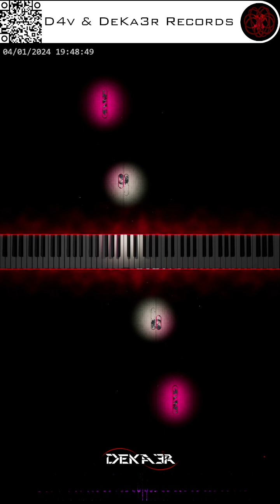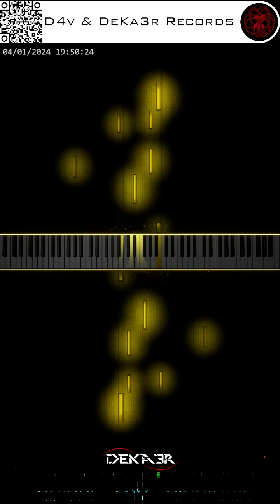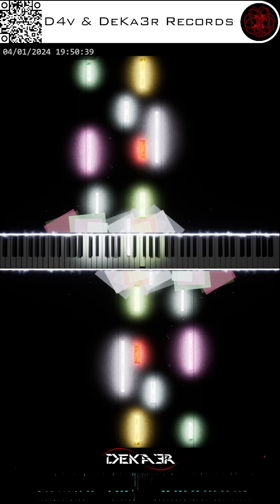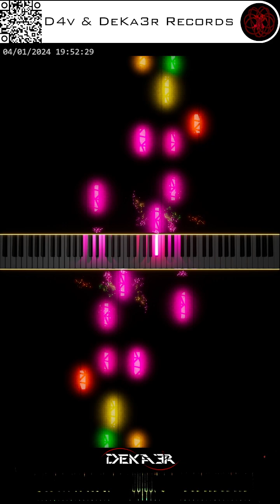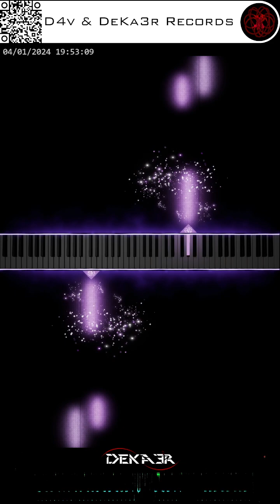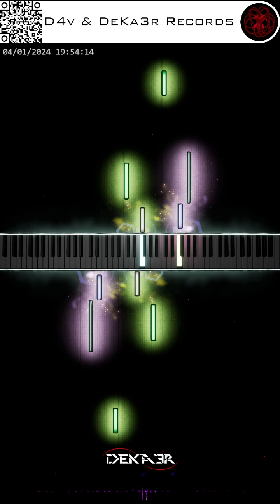🔴irl 🎹 CODE • COMPOSITOR DE MÚSICA • PIANO | ESTA ES MI HISTORIA